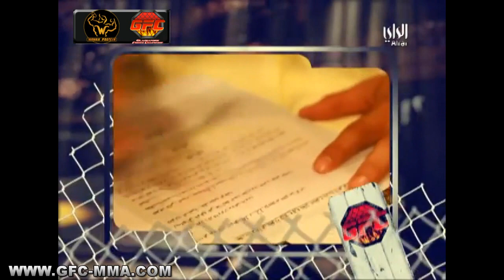GFC TV Show Season 1 Epesode # 2 1/2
برنامج جي اف سي
للفنون القتالية المختلطة
على تلفزيون الراي
تعريف بالفنون القتالية المختلطة  وبمنظمة قتال المحاربين
استعراض نزالات GFC2 وتصليح الاضواء على المقاتلين الحقيقيين
GFC
Gladiators Fighting Chamionship On Al-Rai TV